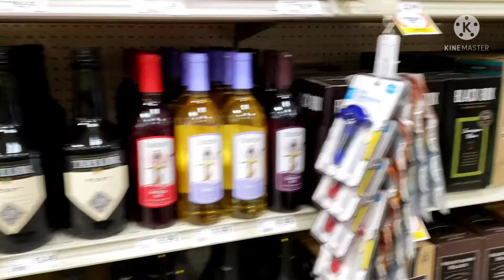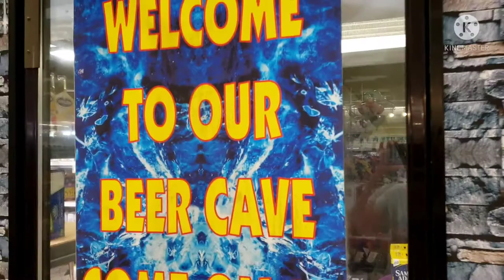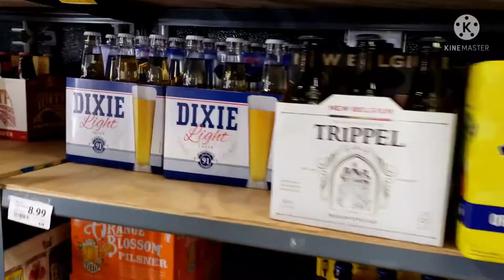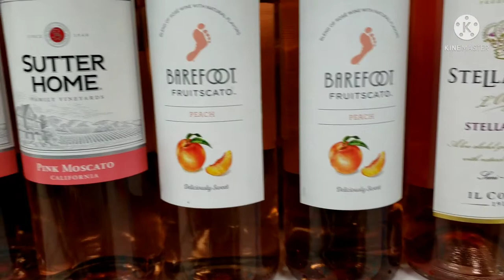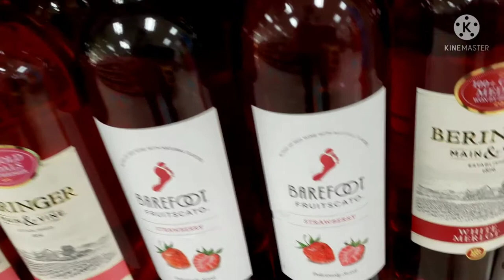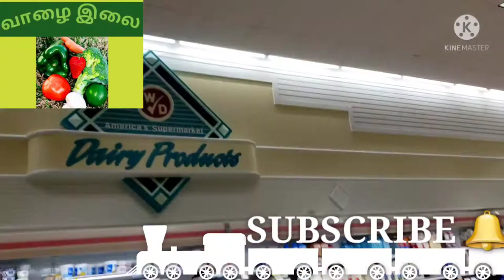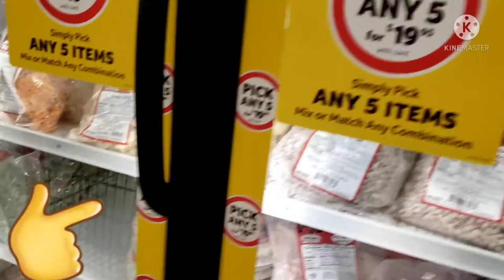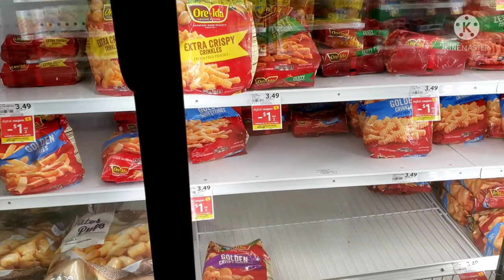America winn dixie supermarket part 2 shopping vlog in tamil/vazhai ilai channel part2 vlog.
Usa supermarket part 2 shopping vlog in tamil/usa winn dixie supermarket part 1 and part 2 shopping vlog in tamil/USA shopping vlog/vazhai ilai channel usa winn dixie supermarket part 2 entertainment shopping vlog in tamil/USA entertainment shopping place vlog /America supermarket vlog / usa supermarket vegetables and fish market vlog.                   Suggestion video- America july 4 th 2021 celebration fireworks and dinner vlog in tamil.